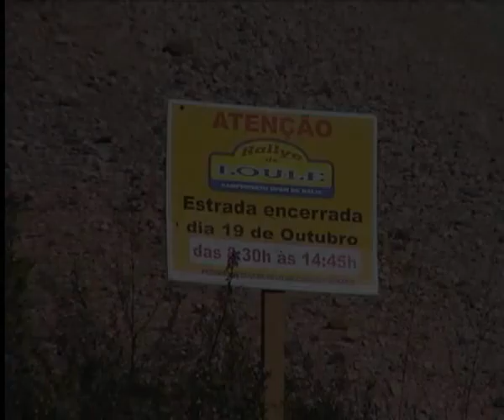Rali de Loulé 2008 - 1ª parte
imagens do rali de loulé , campeonato open de ralis,júnior e regional sul de ralis - CAA # imagem = Pedro Correia,Nelson Martins,Nuno Fontainhas